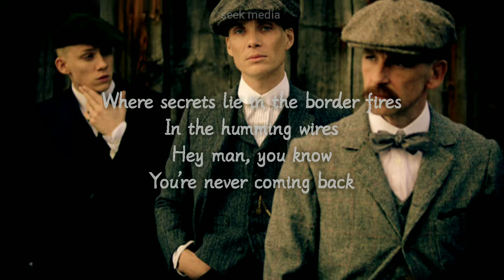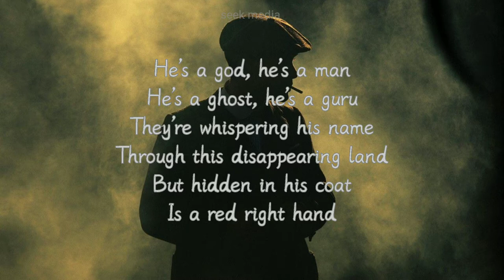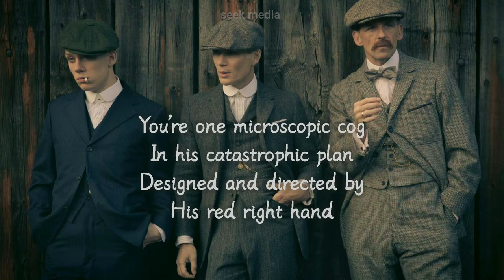peaky blinders theme song lyrics ||starting song/Thomas shelby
Peaky Blinders-NICK CAVE & THE BAD SEEDS LYRICS

Take a little walk to the edge of town
And go across the tracks
Where the viaduct looms
Like a bird of doom
As it shifts and cracks
Where secrets lie in the border fires
In the humming wires
Hey man, you know
You're never coming back
Past the square, past the bridge
Past the mills, past the stacks
On a gathering storm comes
A tall handsome man
In a dusty black coat with
A red right hand
He'll wrap you in his arms
Tell you that you've been a good boy
He'll rekindle all the dreams
It took you a lifetime to destroy
He'll reach deep into the hole
Heal your shrinking soul
But there won't be a single thing
That you can do
He's a god, he's a man
He's a ghost, he's a guru
They're whispering his name
Through this disappearing land
But hidden in his coat
Is a red right hand
You don't have no money?
He'll get you some
You don't have no car?
He'll get you one
You don't have no self-respect
You feel like an insect
Well don't you worry buddy
'cause here he comes
Through the ghettos and the barrio
And the bowery and the slum
A shadow is cast wherever he stands
Stacks of green paper in his
Red right hand
You'll see him in your nightmares
You'll see him in your dreams
He'll appear out of nowhere but
He ain't what he seems
You'll see him in your head
On the TV screen
And hey buddy, I'm warning
You to turn it off
He's a ghost, he's a god
He's a man, he's a guru
You're one microscopic cog
In his catastrophic plan
Designed and directed by
His red right hand

Peaky Blinders-NICK CAVE & THE BAD SEEDS song   if u have any copyright problems comment it